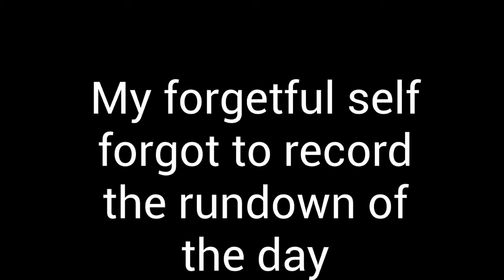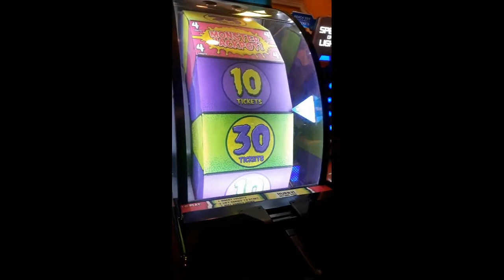Lvl Up Last Day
A small blog of the last day at Lvl up. I honestly forgot to record a lot of stuff so it is very short and not very informative sorry.